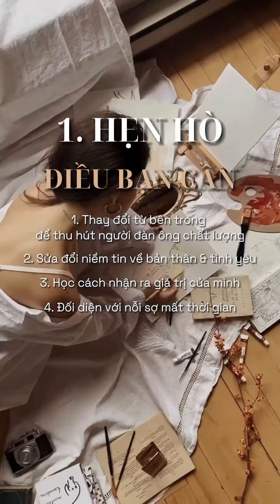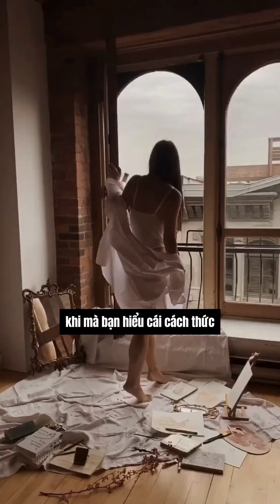3 giai đoạn Yêu bạn ở đâu?